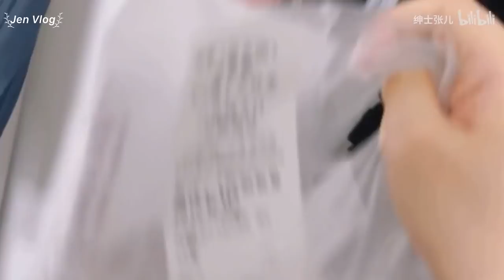[Engsub/BL] How did I tease my boyfriend? || Zhang Zhang & Mr.Luo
Trương Trương sinh ngày 5/3/2000 - sống tại Bắc Kinh
Quen nhau từ 2018
*Hồi đầu ẻm hay gọi La Tổng là La thúc thúc nhé mọi người.
- Trương Trương là sinh viên trường nghệ thuật, ổng cao 1m65
- La Tổng đang là giám đốc quản lý một công ty,  ổng cao 1m81

*Top cmt:
1. takiたき (+2501): Đột nhiên tôi cảm thấy La Tổng về già chắc chắn sẽ bị lừa mua bảo hiểm

Jen Vlog